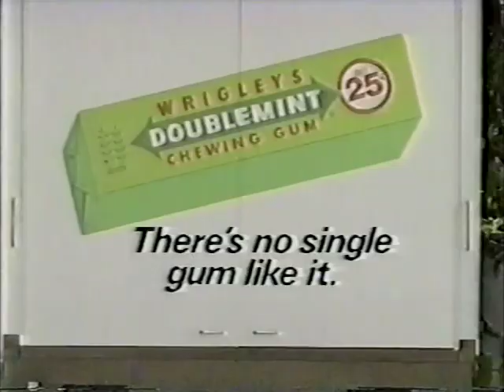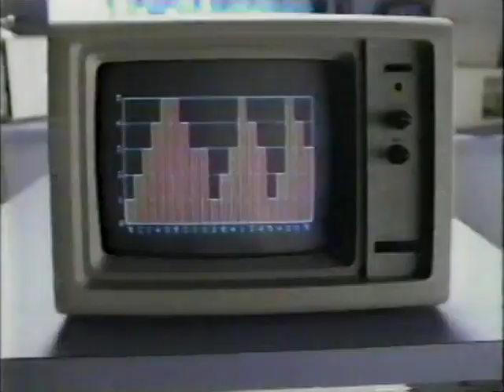Commercials late 80s to early 90s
Misc commercials from the late 1980s to the early 1990s.